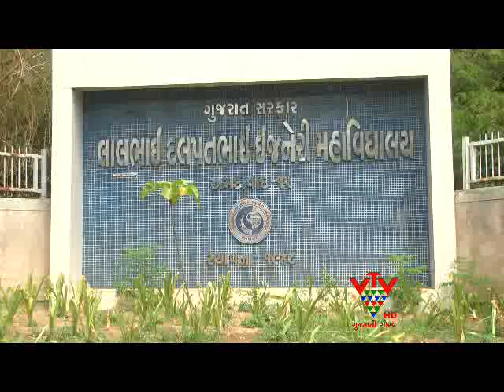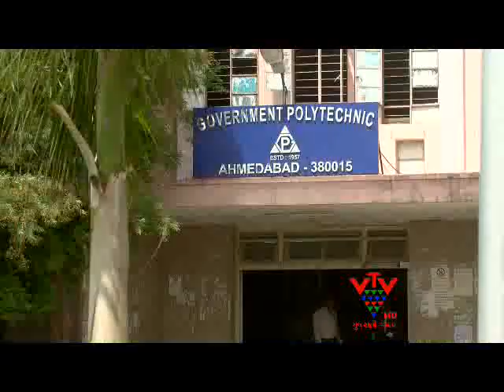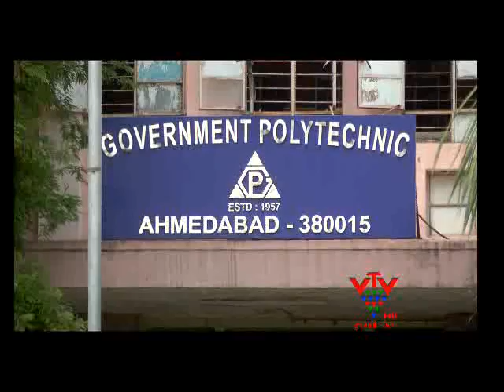WORSE CONDITION OF TECHNICAL EDUCATION IN STATE - VTV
રાજ્યમાં સારા અને કૌશલ્ય ધરાવતા ઈજનેરો તૈયાર થતા નથી. તેનું કારણ છે કે, રાજ્યમાં ટેકનિકલ શિક્ષણની દશા અને દિશા કથળી રહી છે. રાજ્ય સરકારા ટેકનિકલ શિક્ષણની ગુણવત્તા સુધારવામાં નિષ્ફળ રહી છે. સરકારી ઈજનેરી કોલેજોમાં પ્રોફેસરોની 60 ટકાથી વધારે જગ્યાઓ ખાલી પડી છે.